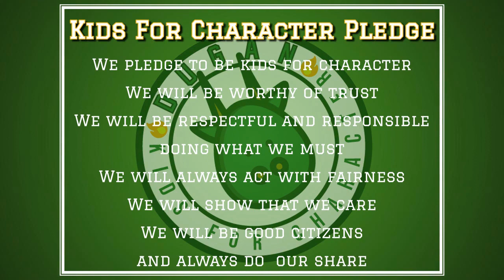DNN Ep. 8: 10/14/2021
It's so awesome to see more and more students getting involved with DNN. Today, we've got 5th graders Sasha C. and Katie G. as anchors, 1st graders Avery D. and Emmie R. leading the pledge of allegiance, and 5th grader Zach R. giving us the weather report. We're also introducing a new weekly segment to spotlight all of the students that get "caught being a dragon." Who will be caught next?